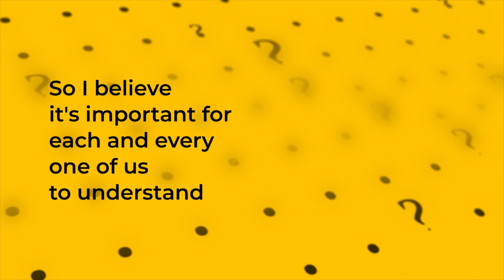How To Cultivate A Fulfilling, Impactful and Value Driven Life with Dr. Emmanuel Mango | RFG26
Are you an organization who is dealing with low engagement, low productivity and lack of motivation?
Are you an employee that hates your job, your boss or yourself and resigning is just not an option?
Do you have money, power and fame and still yearning for something that you can't fully grasp?

As a result of his experiences consulting with clients, Dr, Emmanuel Mango was not satisfied with people not getting the clarity they needed to thrive in their life and organizations.

He wrote the book, 'The Good Success as a result of the answers he found from his research that gives a different map of success than the traditional model of money, power and fame.
This map will fill in the gaps of knowledge that have been missing, give you an action plan to follow and giving you the tools to experience life that impactful, fullfilling and virtuous.

Some of the things we discuss are
How He used his Bachelors in Physics to solve human problems in the workplace
How he got into management consulting and the lessons learnt helping people change
Difference between good success and traditional success

If you enjoyed the guest's information, follow for more

(Delivered to your location)
Ufungamano Bookshop 2nd Floor Yaya Center

If you like content like this, follow for more